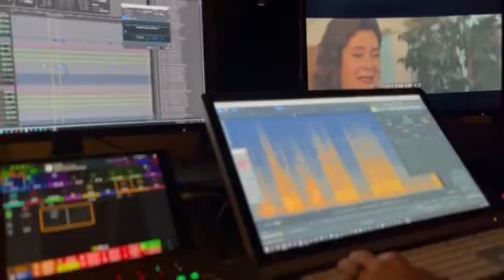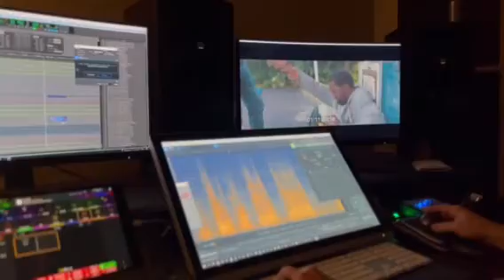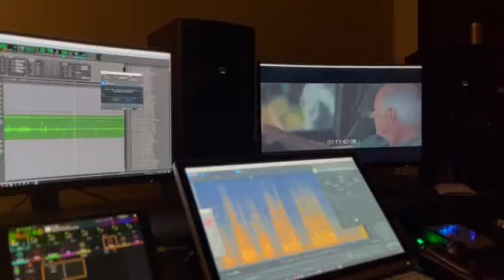Sound editing on "No Vacancy" movie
A quick snapshot of what happens behind the scenes in the sound post-production as the sound design cleans up the sounds, ADR, foley, effects to make an auditory masterpiece.